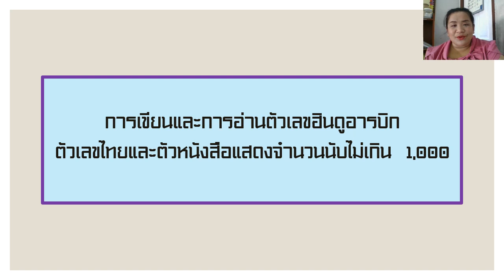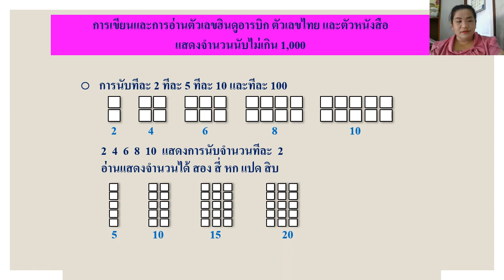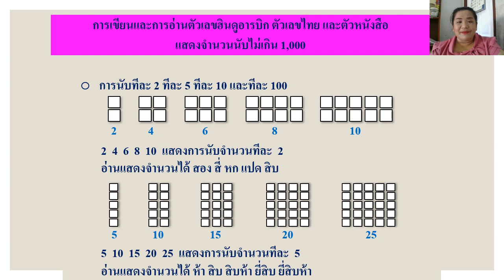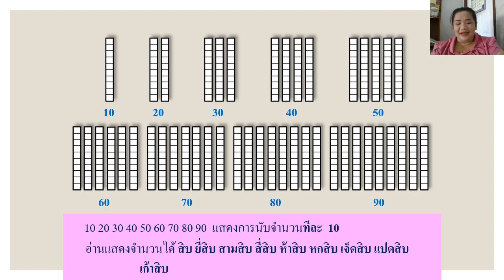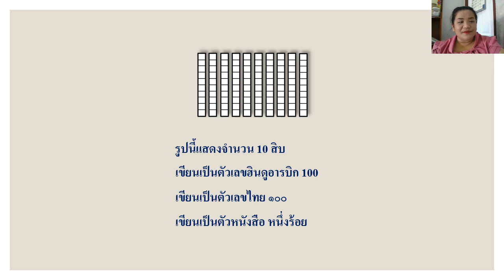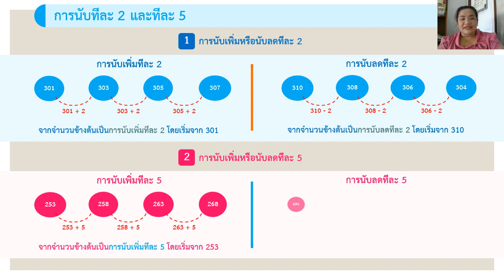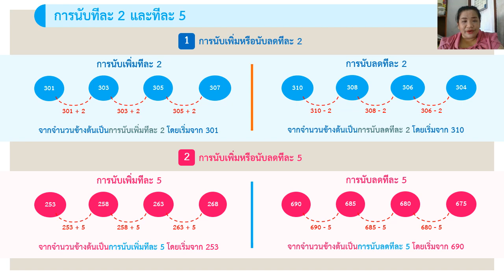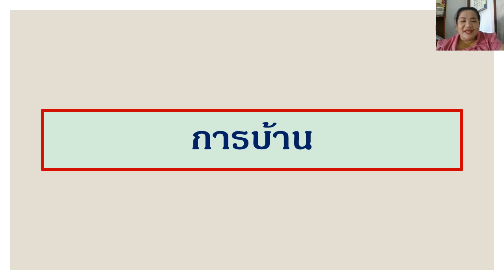18/05/2564 ป. 2 วิชา คณิตศาสตร์ เรื่อง การนับทีละ 2 ทีละ 5 ทีละ 10 และทีละ 100